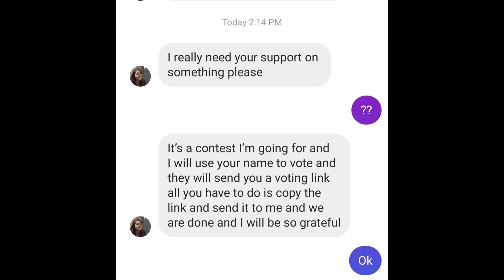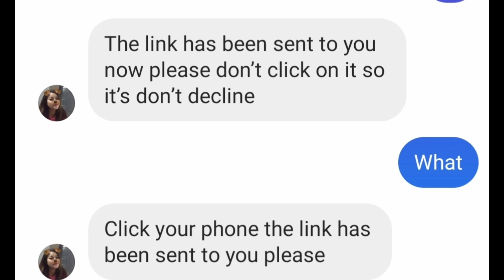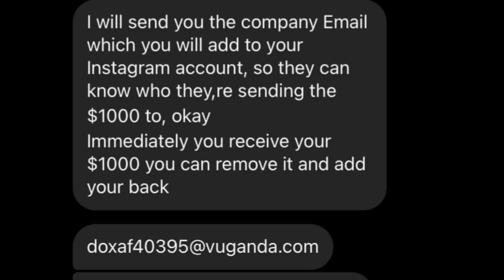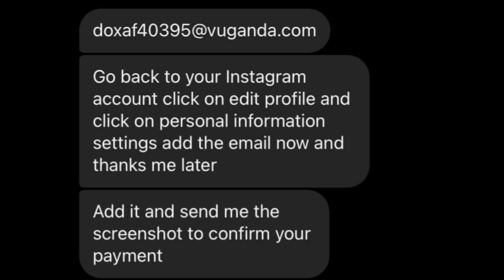Beware of Instagram Hackers - How to Recover Hacked Instagram Account 2022